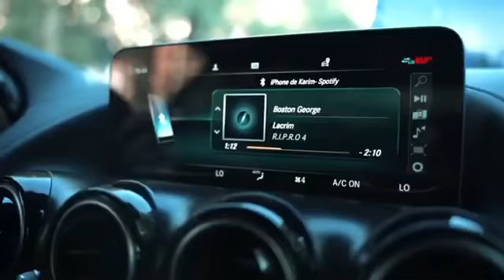Lacrim - Incompris ft. Mister You , Zkr [Clip Officiel]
Titulaires Paroles et Vidéos : Lacrim ft. mister you , zkr

Remix par : Squale Beats